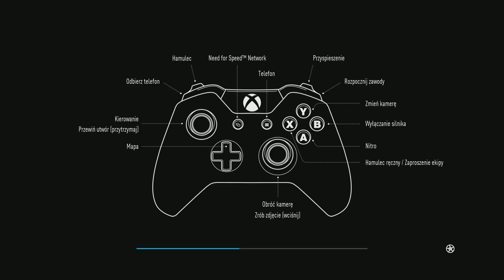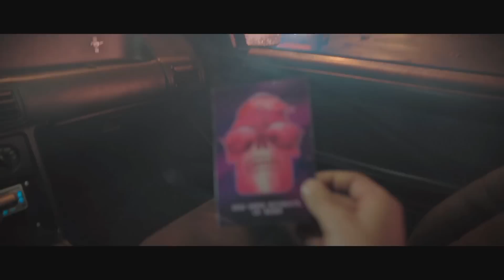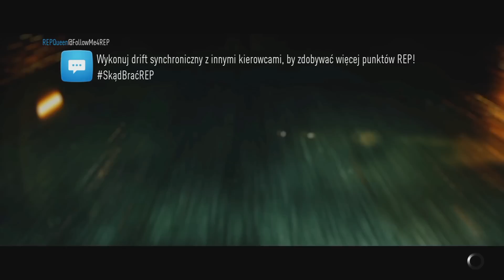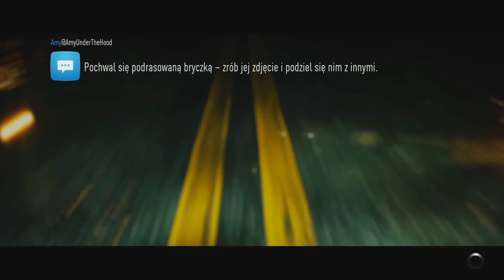Need for Speed [#1][XONE] - Pojebani ludzie